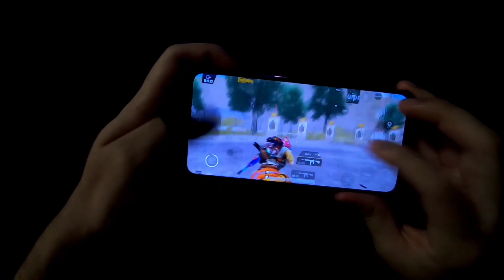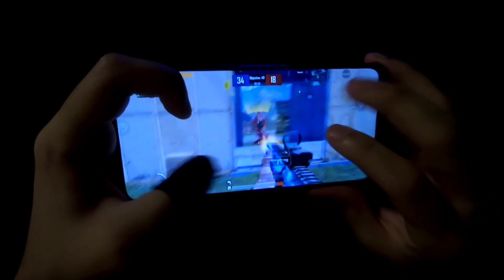BEST 4 FINGERS + FULL GYRO SENSITIVITY SITTING⚡| Red magic 5s 90 fps Pubg mobile #45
S4MIR

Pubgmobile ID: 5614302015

My devices : red magic 5S

recorder: red magic screen recorder
Edit: kinemaster & Crop & Trim Video